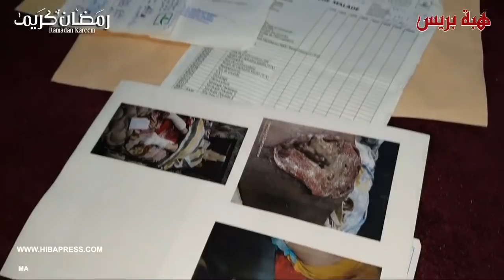صرخة قوية لأم سلمى بعد أن رفضها المستشفى"تا خمجوها لينا مزيان وقالو لينا هزوها الدار"